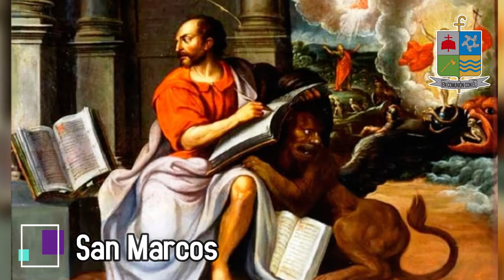La Biblia Palabra Viva - Programa #23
La Biblia Palabra Viva! Consiste en un sencillo video que cada semana estará disponible en nuestras redes de la Diócesis de Granada en Colombia, contiene la explicación de un tema especial que iluminados por la sagrada escritura podremos ir profundizando. El padre Raúl Alonso Rojas Vargas nos presentará una vez por semana un sencillo video que pretende formarnos y al mismo tiempo acercarnos mas a la Palabra de Dios.